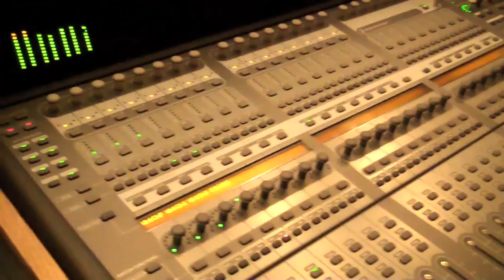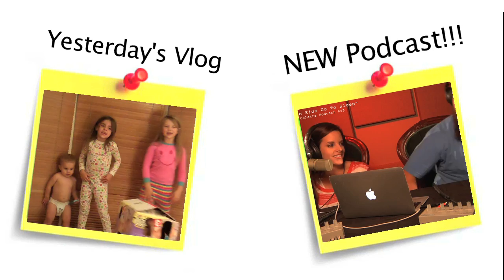VLOGGING IN THE LADIES ROOM!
OUR TWEETS